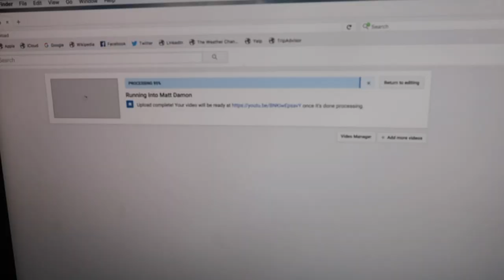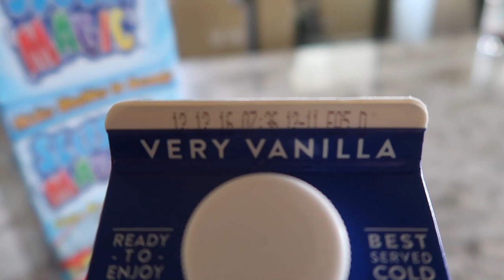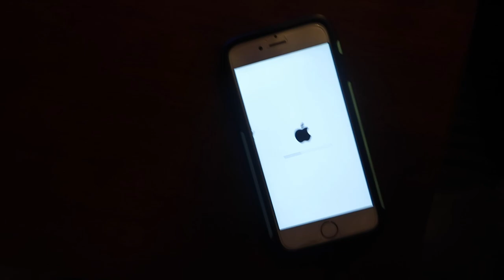Expired Eggnog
PRE-ORDER MY BOOK! Comes out June 13th

and iMovie